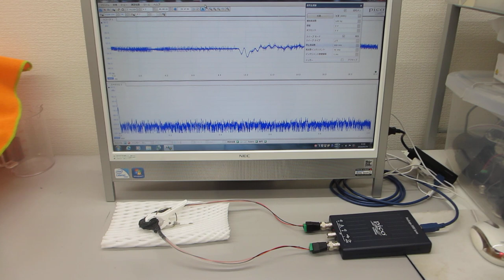超音波の音圧測定解析システムによる発振実験動画（ultrasonic-labo）